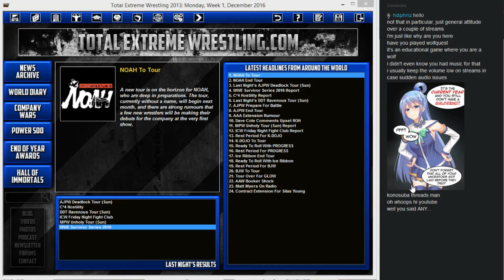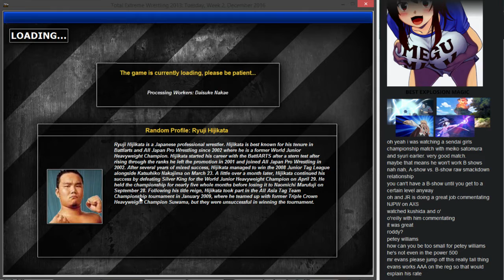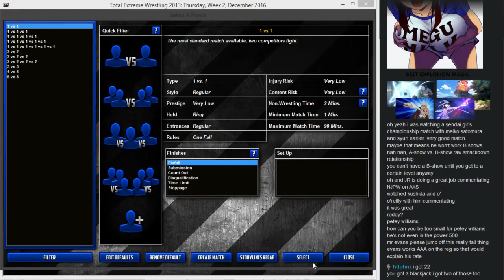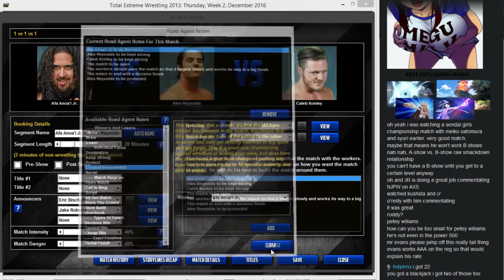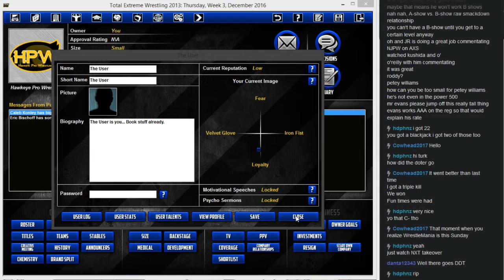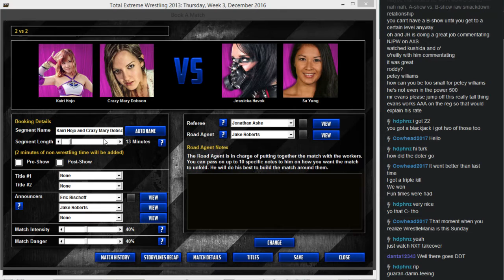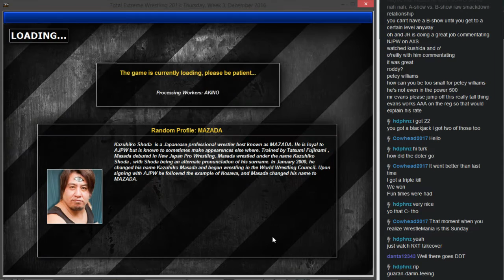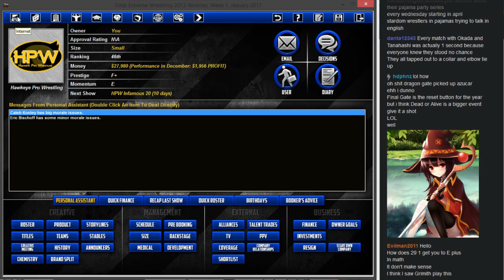MWG -- TEW 2013 -- 0/0/0/0 Promotion, Episode 16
Hawkeye Pro Wrestling -- December 2016 -- HPW Infamous 19 & End Of The Road 2016 -- Jake Roberts proves to be an instant upgrade.

-- Taken from my stream on Hitbox.